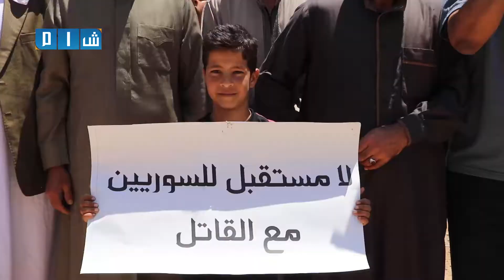مظاهرات في الشمال السوري رفضاً لمسرحية انتخابات الأسد